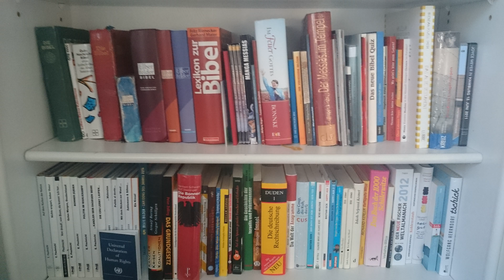Bibelklasse Josua 23+24 Dr. Roger Liebi